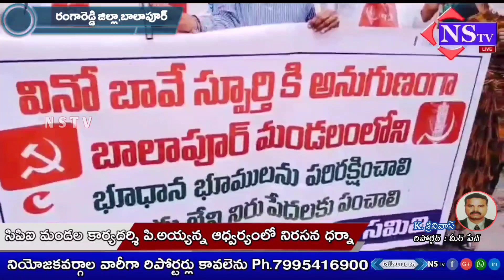Nstv#భూదాన భూములు అన్యాక్రాంతం కాకుండా కాపాడాలని బాలాపూర్ చౌరస్తాలో CPI ఆధ్వర్యంలో నిరసన ధర్నా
Nstv#భూదాన భూములు అన్యాక్రాంతం కాకుండా కాపాడాలని బాలాపూర్ చౌరస్తాలో CPM ఆధ్వర్యంలో నిరసన ధర్నా